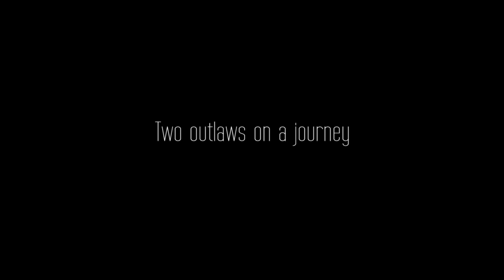Blackwell Trailer - Official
Starring: Paul Mccarthy-Boyington, Steven Ogg, Sean Weil, Michael Cullen, and James McMenamin

Writer/ Director: Ed Barnes
Producers: Mollye Asher, Katrina Whalen
In Association with Adirondack Mountain Productions
Cinematographer: Ben Rutkowski
Editor: Emily Clifton
Casting by: Allison Twardziak
Costume Design: Liene Dobraja
Production Design: Marci Mudd
Hair and Makeup: Emma Strachmann

BLACKWELL is set in the late days of the American frontier, when the gold rush was starting to wane and pioneers were scrambling further towards the cold North in search of other opportunities.The story follows Eli, a callous, sociopath degenerate, who is offered a state pardon in exchange for a box of gold previously stolen by himself and his crew. Accompanying him in this journey is Walton, a surly bounty hunter less concerned by Eli’s well being than the price that currently sits on his head. At the suggestion of the local town Sheriff, the two men take a path through a secluded forest, only to find Eli’s old accomplices still hot on their trail.